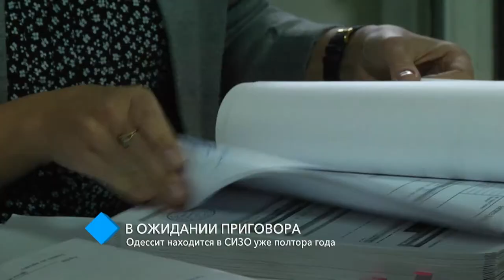Голодовка в ожидании приговора: одессит находится в СИЗО уже полтора года